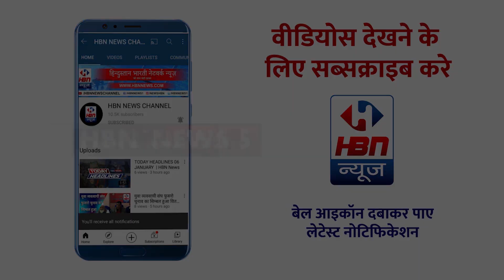नेम सिंह शंखवार जी की तरफ से सभी ग्राम वासियों को जीत की बहुत -बहुत हार्दिक शुभकामनायें | HBN News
नेम सिंह शंखवार जी की तरफ से सभी ग्राम वासियों को जीत की बहुत -बहुत हार्दिक शुभकामनायें